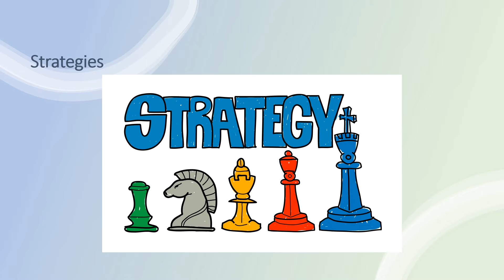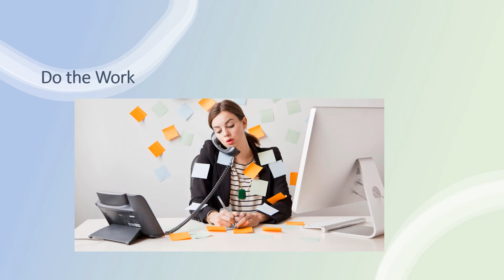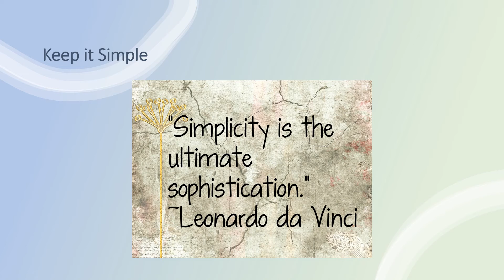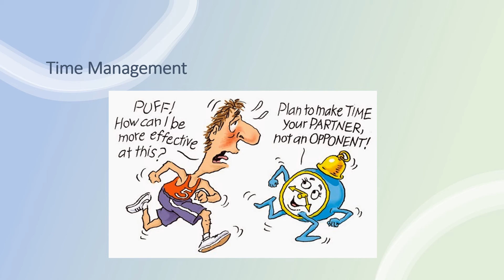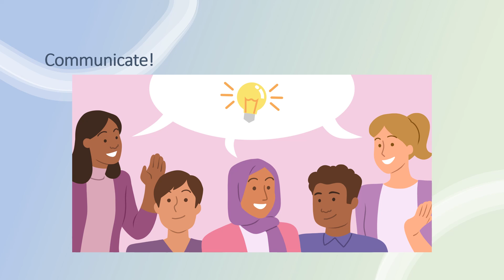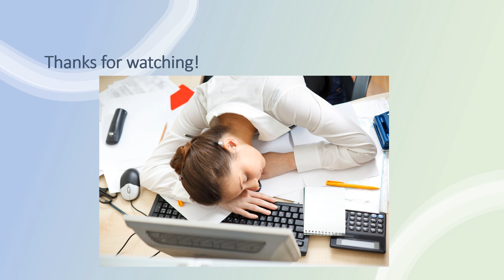Effective Communication While Working From Home